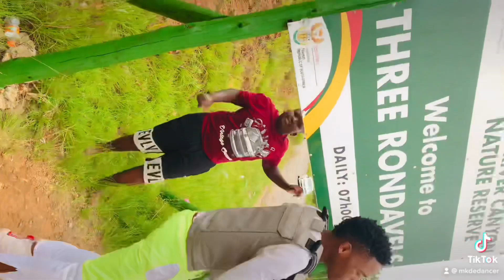FAMBA NATI CHAMPION SONG SALANI INDIAN ARMY in Limpopo 2023 💃🔥🇺🇸👸🇺🇸📼